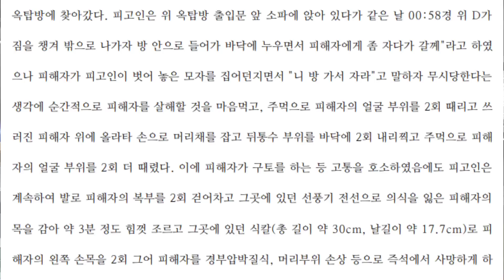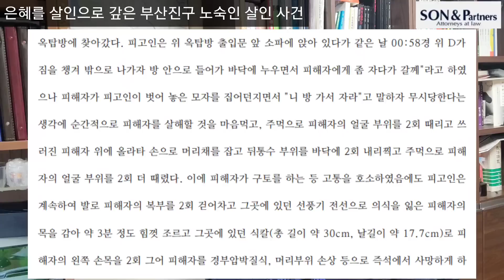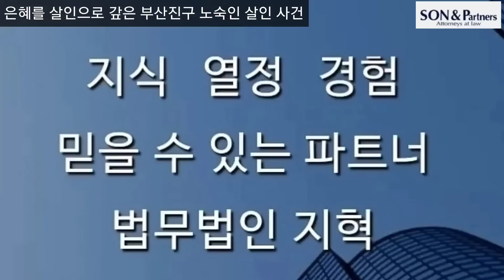은혜를 살인으로 갚은 뻔뻔한 39세 노숙자 [알아야 피할 수 있다]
언론 보도, 영상 몇 개 모아 그럴듯하게 썰 푸는 방송 아닙니다.
제가 직접 판결문 확인해서 법적 관점으로 무조건 쉽게 해설해 드립니다.
수많은 사건사고 가운데 꼭 알아야 하는 사건을 계속 소개하겠습니다.
어차피 광고는 거의 안 붙습니다. 그저 많은 분들이 재판을 간접 경험하는 시간이 되길 기대합니다.

손수호 / 법학박사, 법무법인 지혁 대표변호사

은혜를 살인으로 갚은 부산진구 노숙자 살인 사건
- 호의와 선행이 죽음으로 돌아온 사건
- 넉넉하지 않은데도 주변 사람을 돌본 68세 화분 노점상
- 폭력 전과 39세 노숙인
- 일자리 넘기고, 다른 노숙인에게 잘 해주지 말라는 황당한 요구
- 무시당한다고 생각해서 살해?
- 끔찍한 범행
- 1, 2심의 양형 판단 변화와 그 근거 자세히 살펴보자